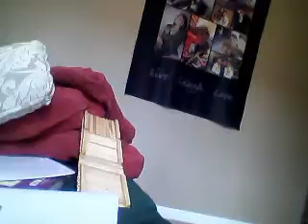something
ice35121's Webcam Video from March 19, 2012 01:39 PM